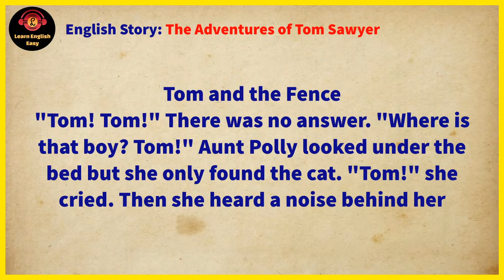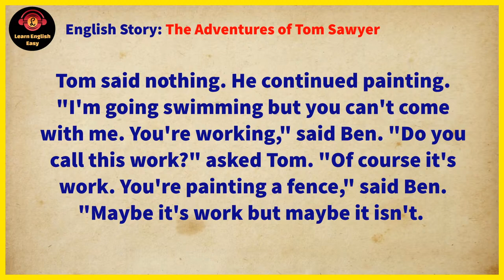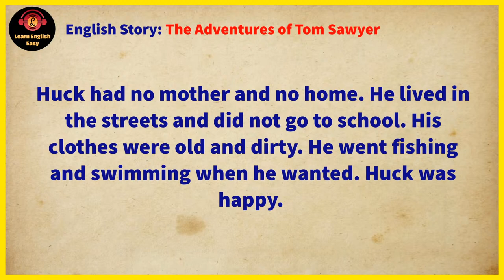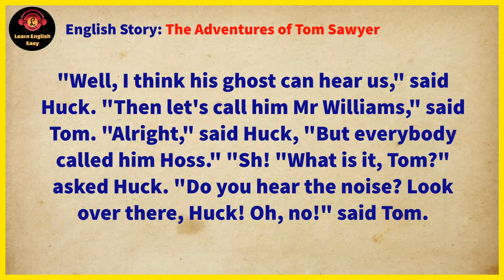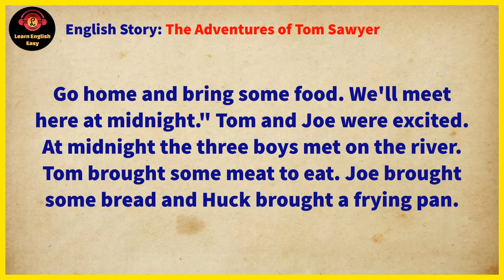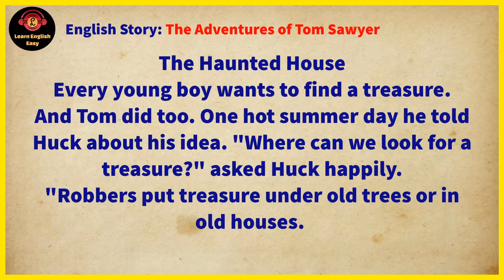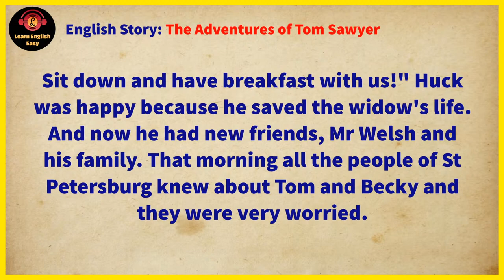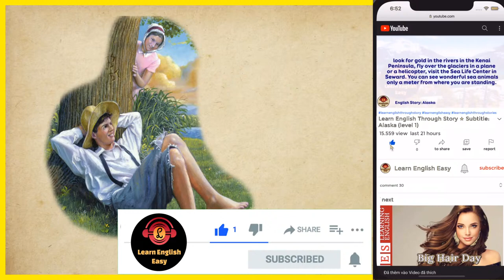Learn English through story ★ Level 1 - The Adventures of Tom Sawyer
The Adventures of Tom Sawyer by Mark Twain

🔰 The Adventures of Tom Sawyer story. Welcome to the classic children literature! There are charming quiet town on Mississippi river, sunny and green valley, simple and touching people, the atmosphere of game and romance... Such are Sawyer's adventures – a harmonious and happy book for the children... but is it really for children? The author Mark Twain assured readers that this book was created for adult and can be interesting only for them. Cheerful and cheeky children Tom and Huck became impersonation of 'an American dream'. They attain the rights to freedom and happiness with courage at school and church; in a wooded Jackson's island, being the pirates; in a court for saving an innocent; in a horrible, deserted house where the treasures were hidden; in the maze of McDougal caves...

Timestamps to follow chapters:
00:00 Intro
00:07 Chapter 1
06:26 Chapter 2
12:35 Chapter 3
15:01 Chapter 4
18:52 Chapter 5
20:28 Chapter 6
22:42 Chapter 7
25:40 Chapter 8